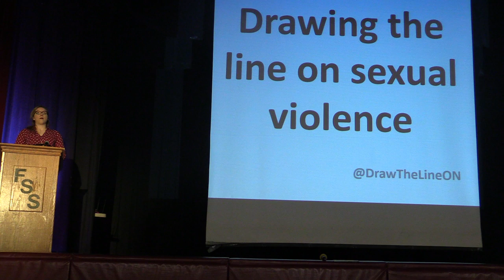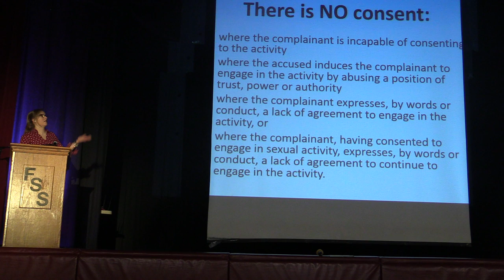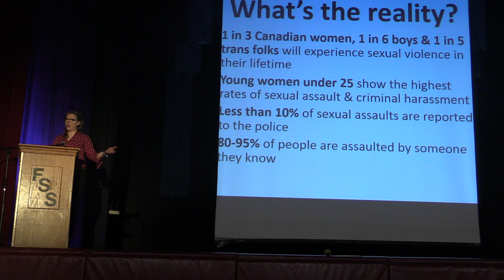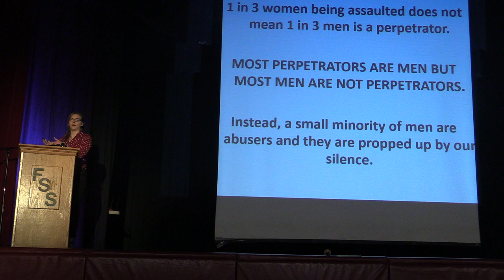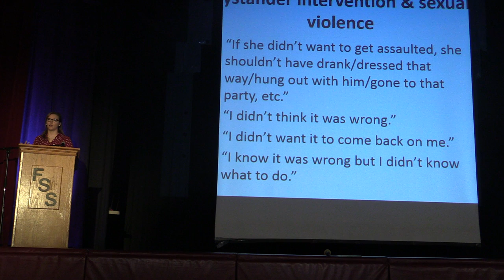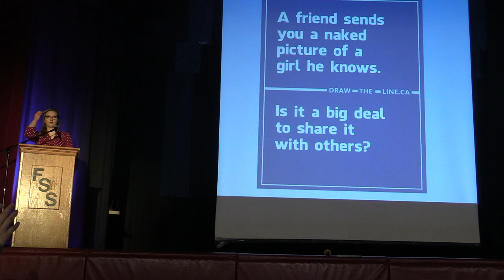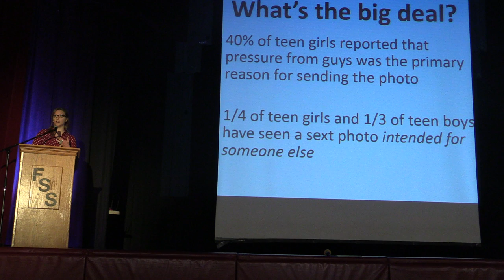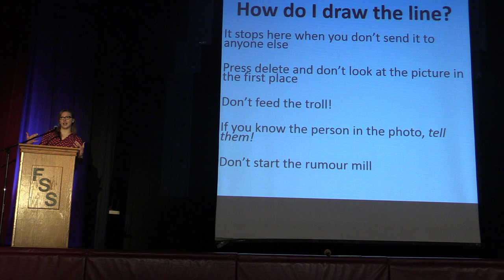Glen Canning - Consent Presentation Frontenac SS - Part 2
Glen Canning- Father of Rehtaeh Parsons
Consent Presentation
Frontenac Secondary School